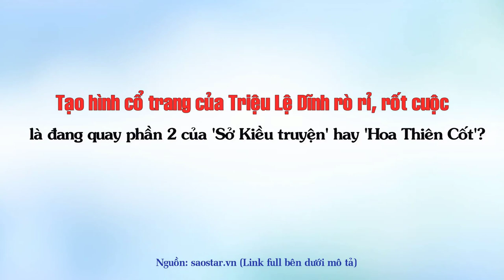Tạo hình cổ trang của Triệu Lệ Dĩnh rò rỉ, là phần 2 của 'Sở Kiều truyện' hay 'Hoa Thiên Cốt'?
Top Sao Hoa tổng hợp tin tức: Tạo hình cổ trang của Triệu Lệ Dĩnh rò rỉ, rốt cuộc là đang quay phần 2 của 'Sở Kiều truyện' hay 'Hoa Thiên Cốt'?

Những Video có thể bạn sẽ thích:

10 Bộ phim tiên hiệp được đánh giá cao ngất xứng đáng là siêu phẩm ai cũng nên coi một lần